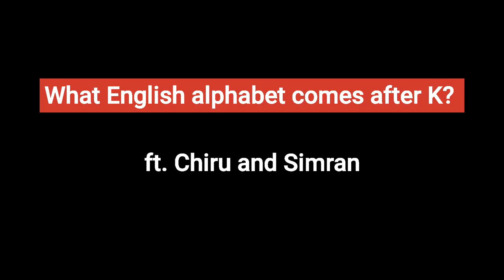How to learn English ft Chiru and Simran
When Chiru and Simran decided to teach us English.